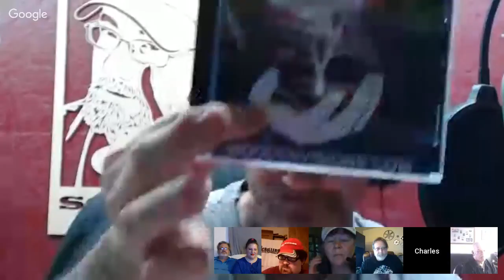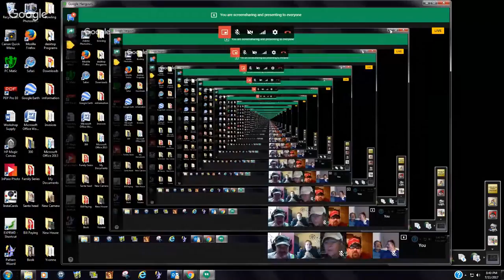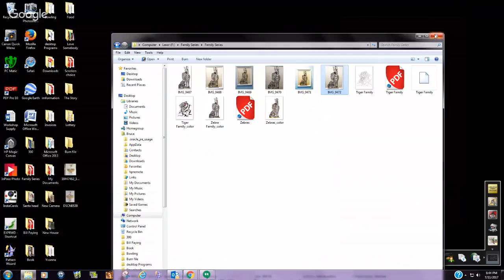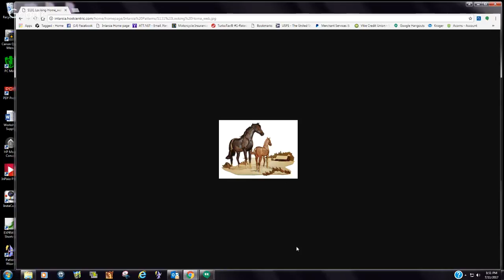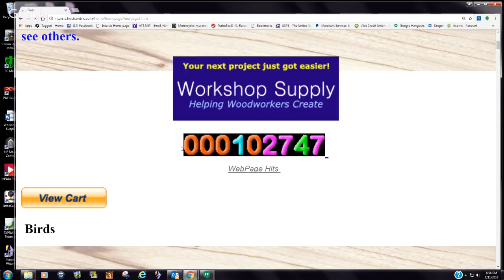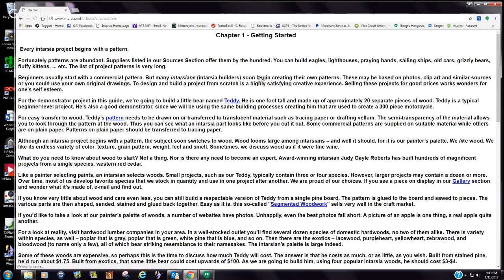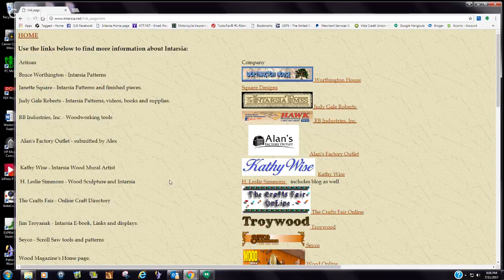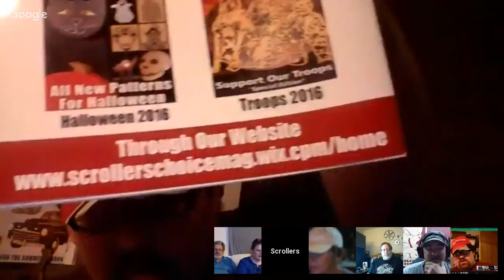Scrollers Chat - Season 1 - Episode 5 - Intarsia with Bruce Worthington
Scrollers Chat Episode 5 Season 1 - intarsia

Bruce Worthington will join the panel tonight as we discuss intarsia, techniques etc. Join us for a great night. You can watch and ask questions from our youtube watch page. Panel spots are open. The show starts at 830  730c.